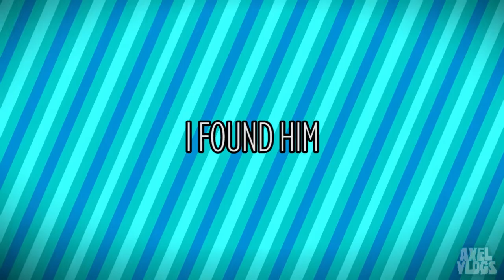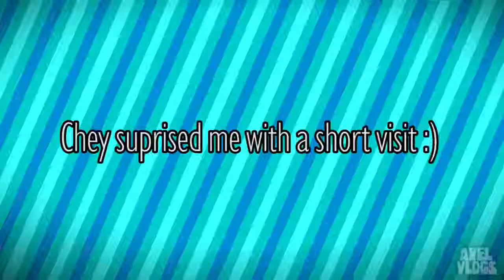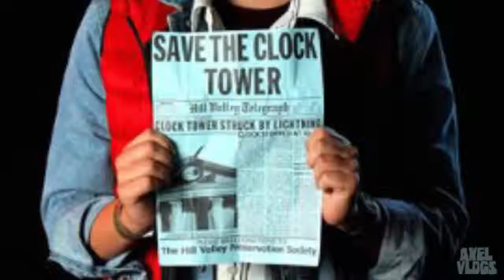Dev-con March 2019 (VLOG 144)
The Random Documentation of my life, why dont you Scribblescribe if you liked the video